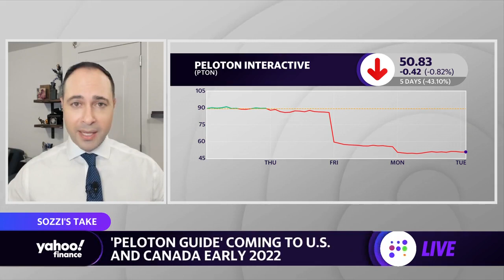Peloton dips for fourth straight day, Peloton Guide to launch in North America in early 2022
Yahoo Finance Brian Sozzi reports on Peloton's 4th straight day of losses  and the release of the Peloton Guide webcam which is a new exercise platform with a release date of early 2022 in North America.